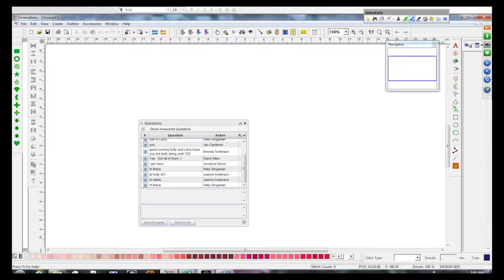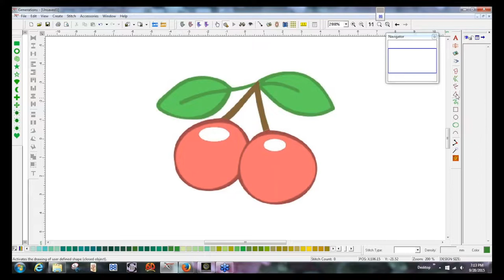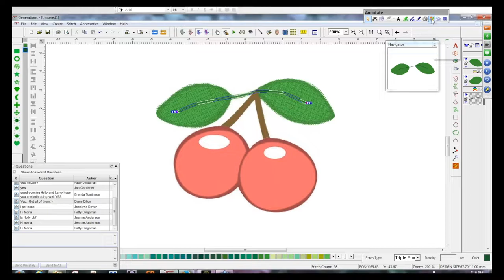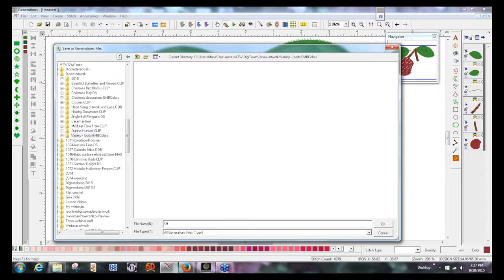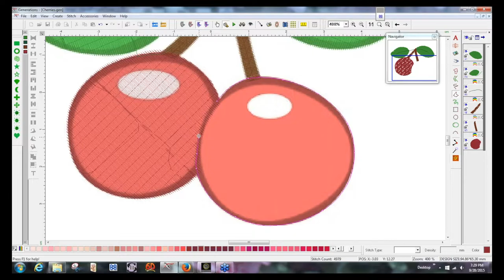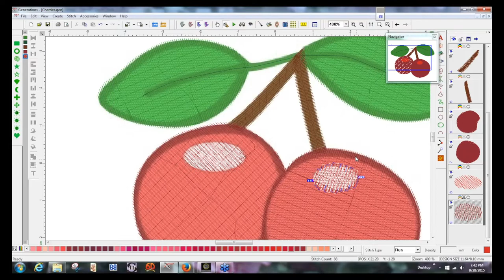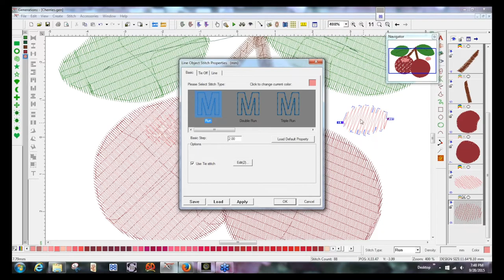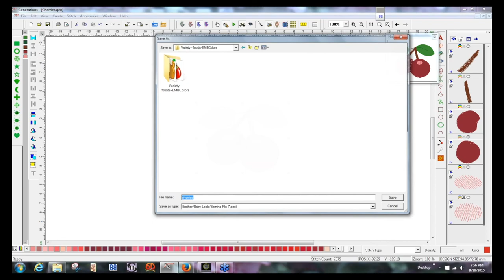Generations Digitizing "Cherries With Highlights" Lesson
Basic level video shows digitizing cherries with highlights.  Maria teached this lesson with Generations Embroidery Digitizing Software.

Get a trial copy of the software used in Holly's videos

The artwork used in this lesson is available for free to download in Holly's Facebook group. Once you're a member of the group, go to the "Files" section.